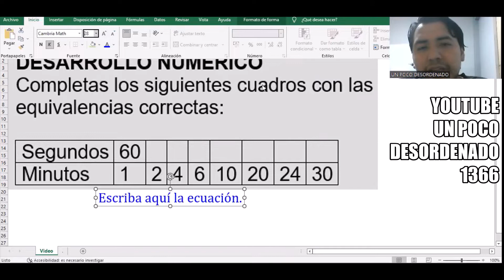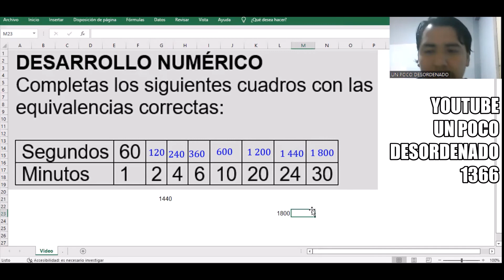1198 - Ejercicio resuelto sobre proporcionalidad entre segundos y minutos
DESARROLLO NUMÉRICO
Completa el siguiente cuadro con las equivalencias correctas:
Segundos 60
Minutos 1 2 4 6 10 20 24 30